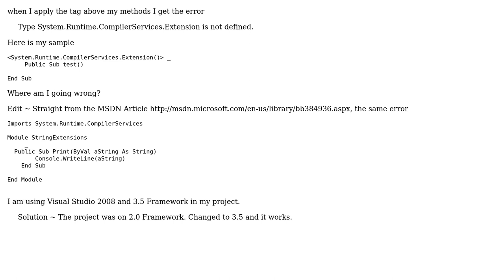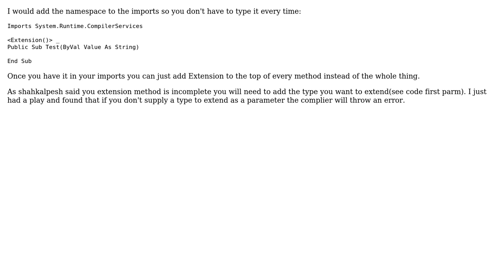VB.NET Extension Methods (4 Solutions!!)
VB.NET Extension Methods

With thanks & praise to God, and with thanks to the many people who have made this project possible! | Content (except music & images) licensed under CC BY-SA | Music | Images & others | With thanks to user shahkalpesh user Saif Khan user Nathan W user JaredPar user Cyril Gupta and the Stack Exchange Network Trademarks are property of their respective owners. You are responsible for your own actions.